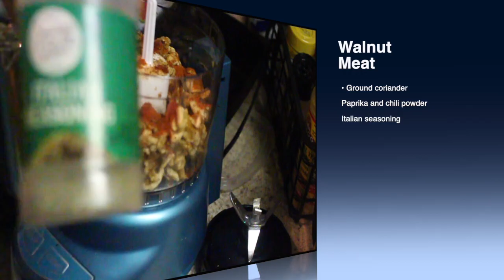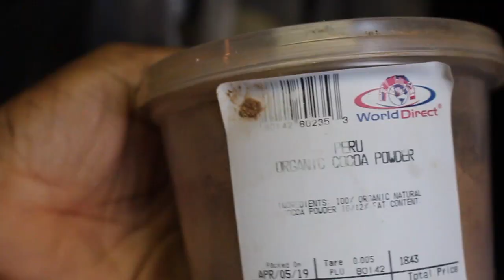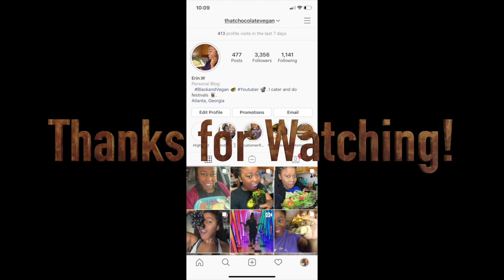Going Raw Vegan for 14 days: Part 1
What I ate in this video( not including snacks)
-Shopping Haul
Raw Kale Wrap
Walnut Tacos
Chia Pudding (fail)
chikpea egg salad

TEESPRING
Black Version:
Etsy
Black/White